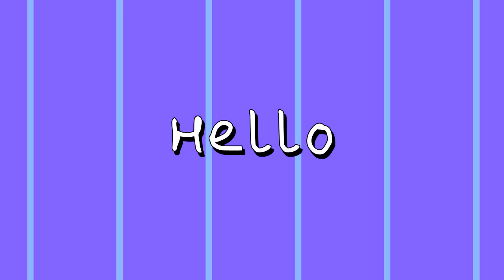Tomorrow x Together The Dream Chapter Magic Review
I know this video is late. Here are my thoughts on Tomorrow x Together's new album The Dream Chapter: Magic and their comeback in general.